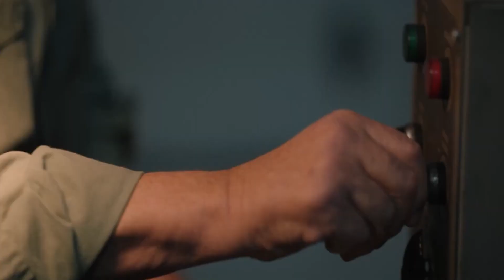Yellowstone Season 5: DEATH Predictions From the Cast Themselves!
Welcome to The Showest! Join us in today’s video as we show you details on Yellowstone season 5. Yellowstone might be heading into its fifth season, but the show remains a massive hit with audiences. It’s hardly surprising then, that Paramount is pulling out all the stops when it comes to the upcoming fifth season, which will be supersized beyond the usual 10 episodes.

It’s hard to say goodbye to major characters, but a show with this much violence can’t keep up with its main characters for long. The loss of a Dutton opens the series, but the rest of the family has weathered several illnesses and attempts on their lives.